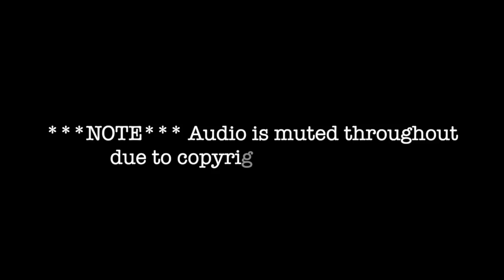FSU defense controls goal line work during spring football practice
Florida State focuses on goal line situations during the early team, 11v11 period at Thursday's practice -- the penultimate session before Saturday's Garnet and Gold Game